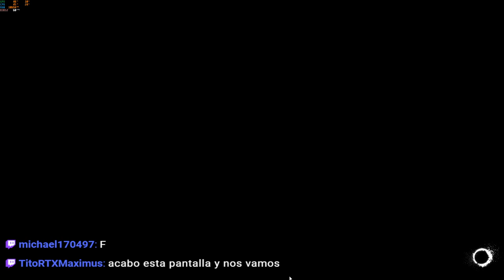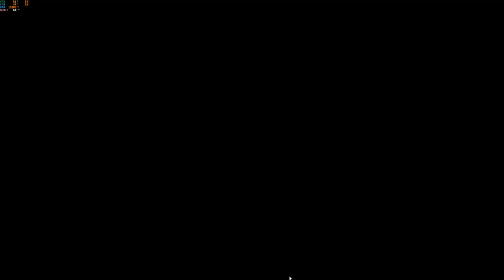El Denuvo Protocolo - Parte 2 (Parcheado)